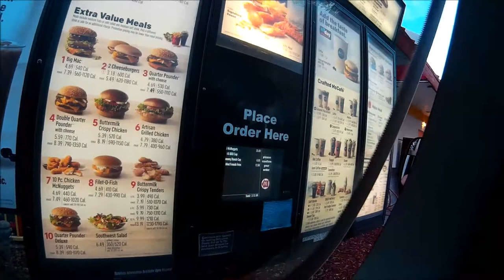Santa Maria Bowling Tournament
The bowling team had a tournament in Santa Maria (hosted by Cal Poly) and here is all the footage I took from it